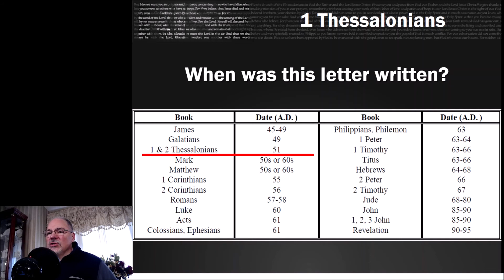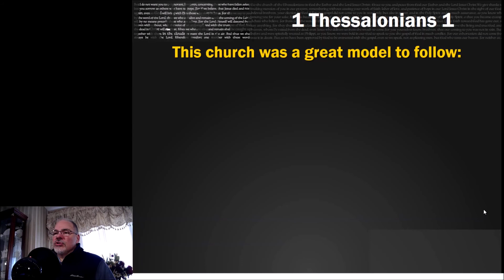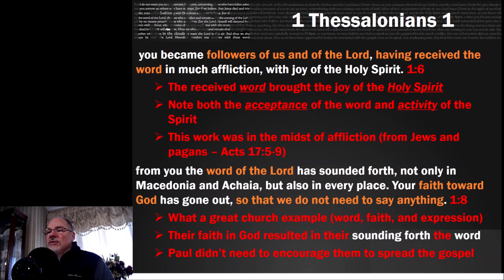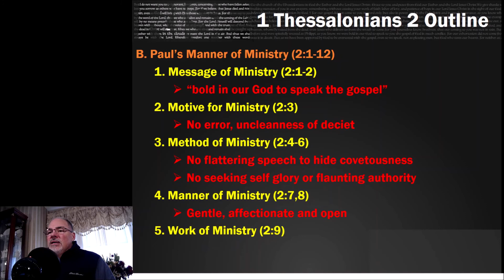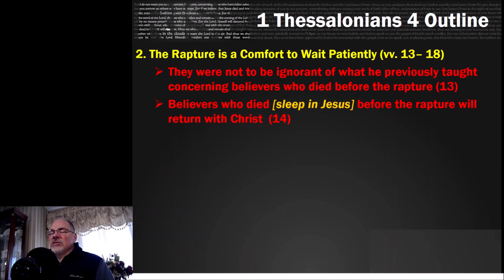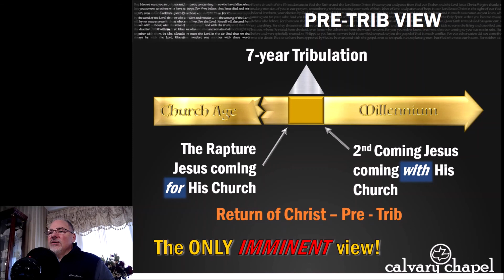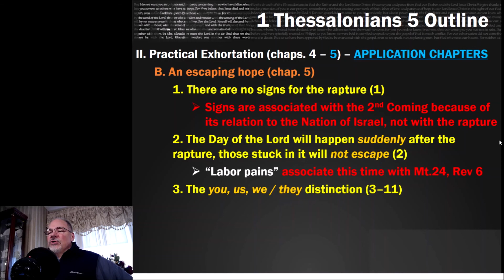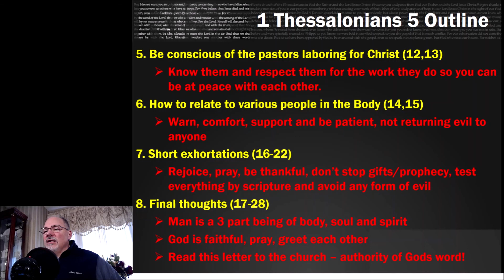1 Thessalonians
Overview of Paul's first epistle to the Thessalonians.
(PowerPoint background and other features created by Pastor Ken Merrihew, Senior Pastor of Calvary Chapel Oklahoma City and used with permission.)